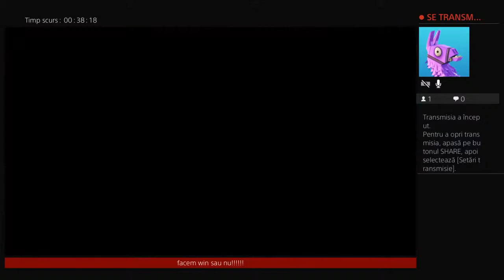FACEM MISIUNI LA CAYO PERICO HEIST